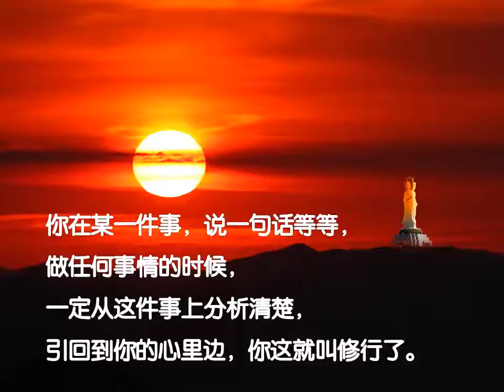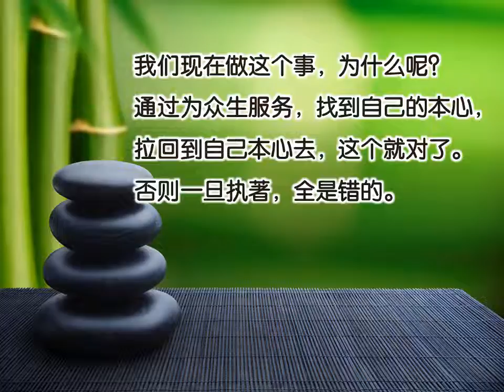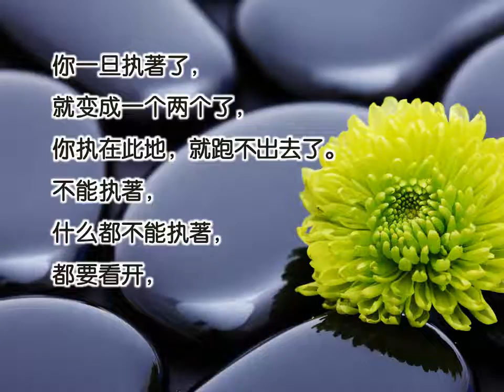次 134在修行中间就事找心、借事练心